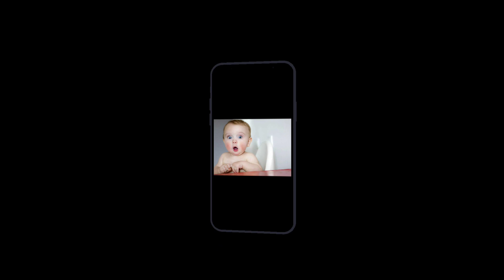baby picture/cute baby pics#face close photos/DP photos/